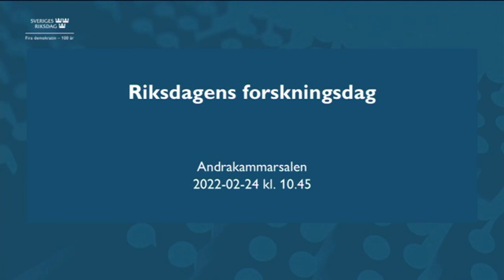Riksdagens forskningsdag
Den 24 februari anordnar riksdagen för andra året en forskningsdag, där riksdagsledamöter och forskare samlas för att bland annat diskutera vetenskapens roll för policy och beslutsfattande. Inledningsvis under förmiddagen håller riksdagens utskott interna seminarier med inbjudna forskare inom ämnesområden som utskotten själva valt. Därefter hålls under talmannens värdskap ett gemensamt och öppet seminarium om vetenskapens roll för policy och beslutsfattande.

Det gemensamma seminariet kan följas direkt eller i efterhand via riksdagens webb-tv och är öppet för anmäld media.

Tid: Torsdagen den 24 februari klockan 10.45–12.15
Plats: Andrakammarsalen, ingång Riksplan

Program
Andreas Norlén, riksdagens talman, inledningsanförande
Vidar Helgesen, verkställande direktör Nobelstiftelsen. Samspelet mellan forskning och politik ur en ex-politikers synvinkel. Kan Nobelpriset inspirera i arbetet för bättre politiska beslut?
Åsa Wikforss, professor i teoretisk filosofi, Stockholms universitet. Politiska beslut kräver både fakta och värderingar. Detta ger expertkunskapen en viktig roll i det politiska beslutsfattandet men det sätter också gränser för den.
Samtal med utskottens ordföranden samt närvarande gästtalare, forskare med flera under ledning av moderator Cissi Askwall, generalsekretarare Vetenskap & Allmänhet
Avslutningsanförande av talman Andreas Norlén